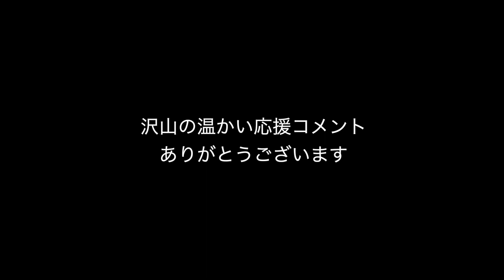二人の今後について結論が出ました。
▶︎取材、スポンサー、テレビ出演、等お仕事の御依頼はこちらまで

※Sarah New Single
「I am I/Scars」

💿️CD購入
サラクボオフィシャルグッズ

是非各URLからご覧ください！！

▶︎オンラインで学ぶ格闘技『久保優太格闘技塾』

▶︎サラキャラスタンプ　大好評発売中！